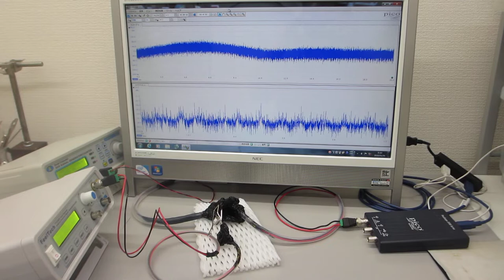超音波プローブの超音波伝搬特性を確認する実験（ultrasonic-labo）